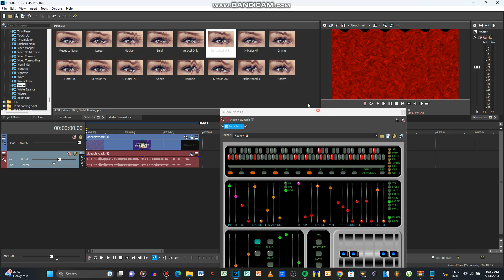How To Make 4ormlator V801